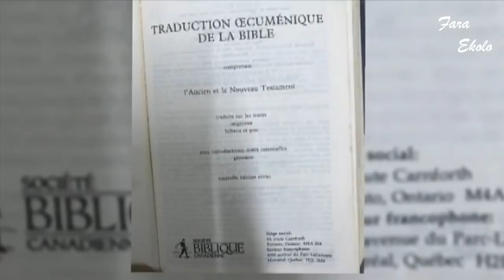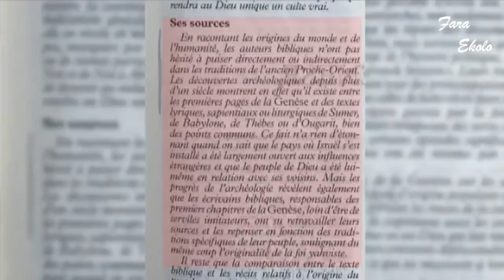L'ennemi ne dort jamais, vous voyez l'affaire ?!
Maintenir le public, à l'occurrence les Chrétiens, dans l'ignorance et la bêtise est l'une des stratégies de manipulation les plus efficaces. Encourager les Chrétiens africains à trouver "cool" le fait d'être ignorant et inculte...est le stade suprême de leur processus d'aliénation.